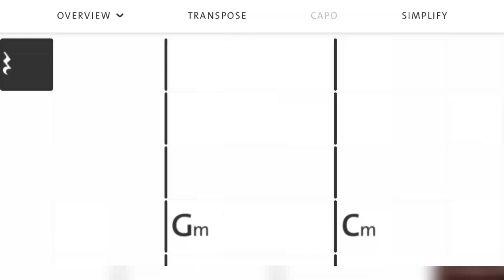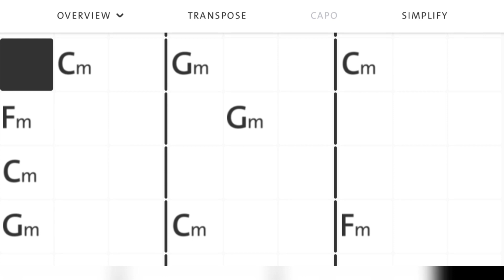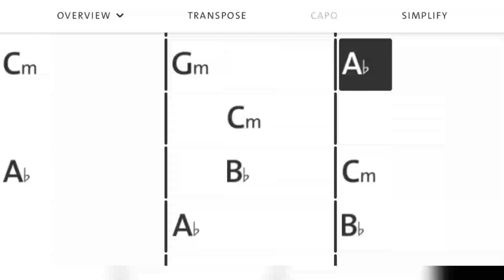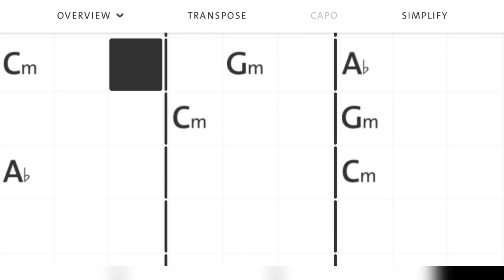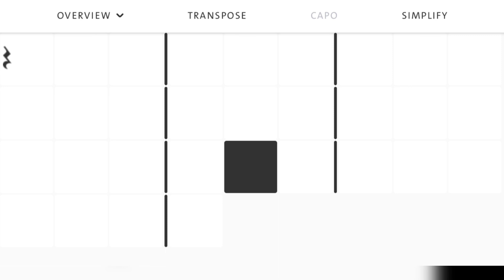Oru Manamaai CHORDS [ Cm ] | ஒரு மனமாய் | John Jebaraj | Stephen JayaKumar | Derrick Paul